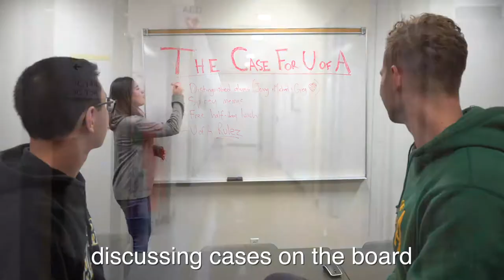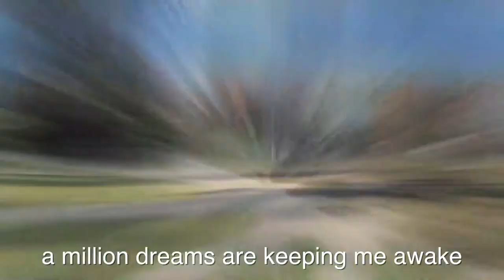University of Alberta Internal Medicine Residency Program: Welcome!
This video highlights the amazing Core Internal Medicine residency program at the University of Alberta.

How it is related the rheumatology?  Drs. Koller and Hong - wonderful Alberta rheumatologists - put this together!